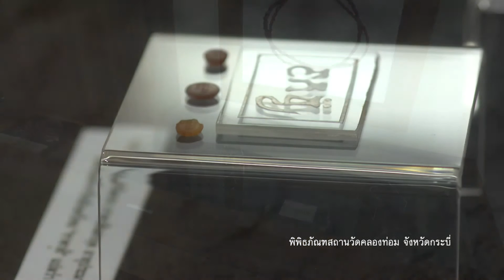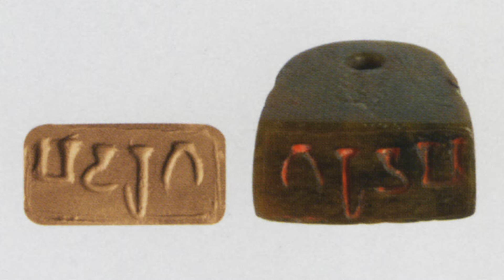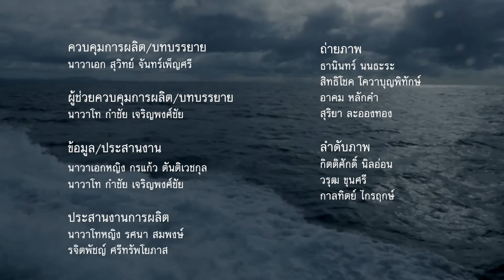แผ่นดินสีคราม ตอนที่ 8 วิวัฒนาการการใช้ทะเลของไทย 8